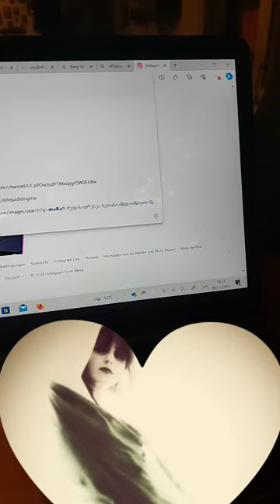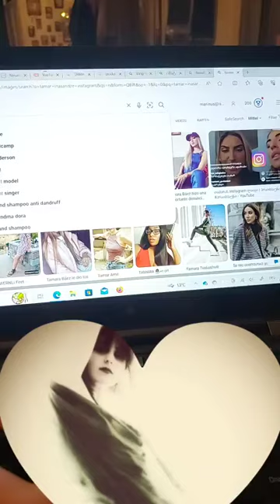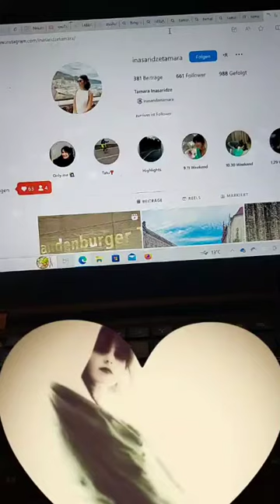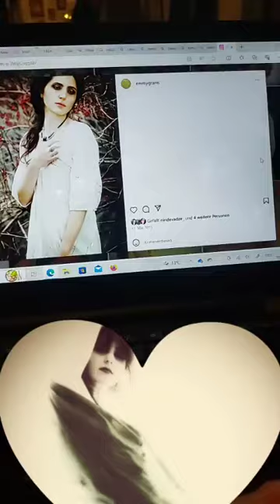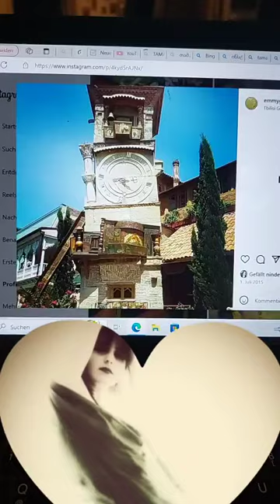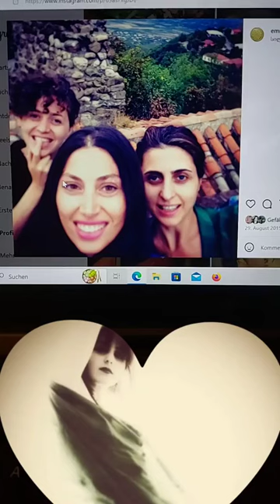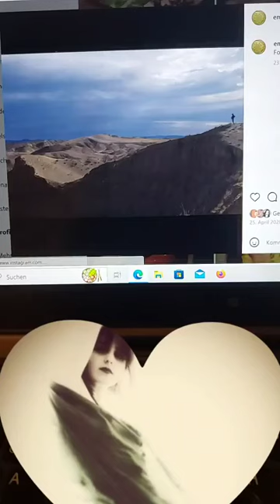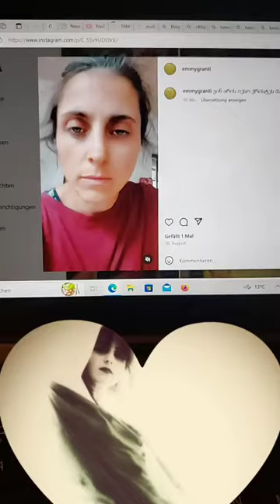გაგრძელება თამარ მეფის გარეგნობაზე.